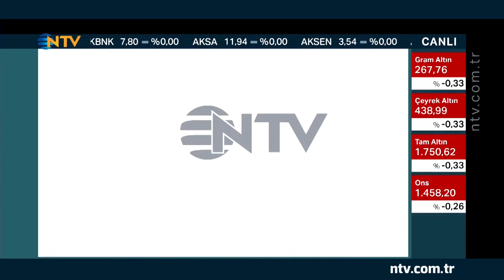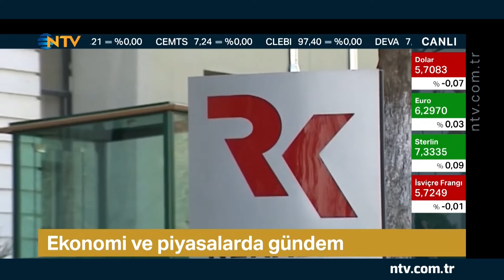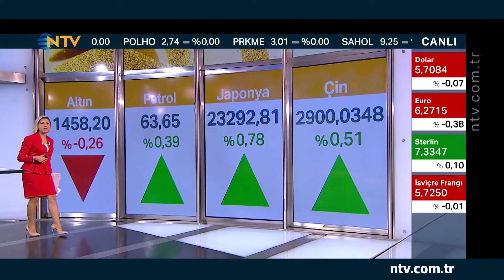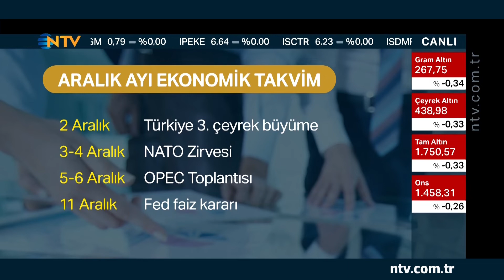"Türkiye yılı büyümeyle kapatır" (Geri Sayım 25 Kasım 2019)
Bu sabah Geri Sayım'da Berfu Güven'in konuğu Galatasaray Üniversitesi Öğretim Üyesi Doç. Dr. Ata Özkaya'ydı. Özkaya'ya göre Türkiye yılı büyümeyle kapatacak. Özkaya, enflasyon konusunda ise "Alınan önlemler sayesinde çok yükseleceği kanaatinde değilim" yorumunu yaptı.